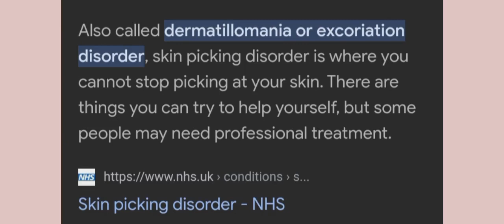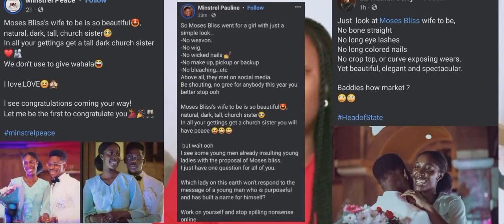Fixing My Nails & Lashes + My Thoughts On Moses Bliss' New Bride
Hello sisters and interested brothers, in this video I poured out my heart concerning the trending proposal of the month which is none other than Moses Bliss and Marie Wiseborn's engagement.
For some reason this engagement got us women-folk receiving stray bullets and tips on what attracts a man... so I had a lot to say... please grab a popcorn and I hope you enjoy it.

Don't forget to give it a 👍 and share it too.